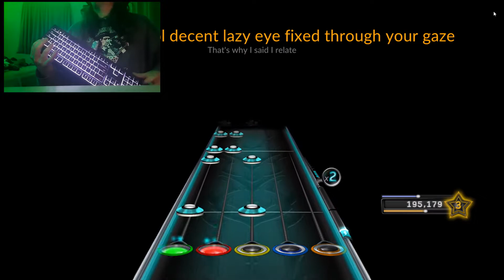Clone Hero (Expert): Silversun Pickups - Lazy Eye - Playing on my Keyboard (95%, 5*)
please i'm tired of playing on my keyboard buy me a guitar please